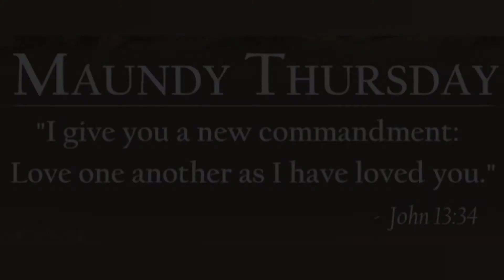Blessed Holy Thursday 2023 | Maundy Thursday Whatsapp Status 2023 |Maundy Thursday Jesus Status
Maundy Thursday is the Christian holy day falling on the Thursday before Easter. It commemorates the Washing of the Feet and Last Supper of Jesus Christ with the Apostles, as described in the canonical gospels. It is the fifth day of Holy Week, preceded by Holy Wednesday and followed by Good Friday. Maundy Thursday Status / Holy Thursday Jesus Status / Maundy Thursday 2023 Status / Maundy Thursday